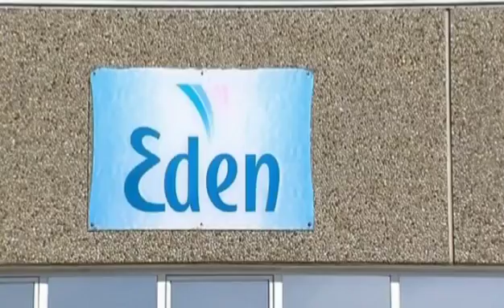«Más que contar» (parte3-20/04/16)